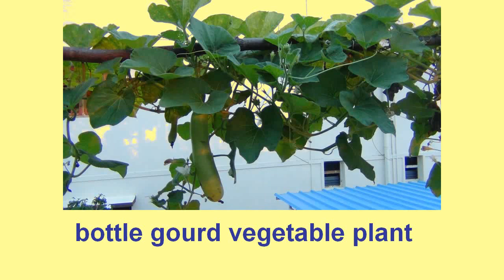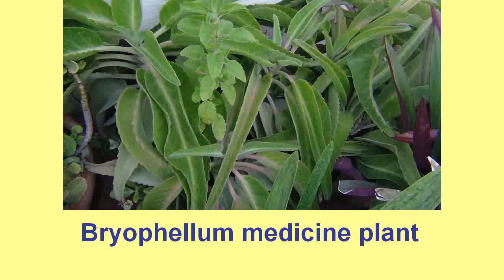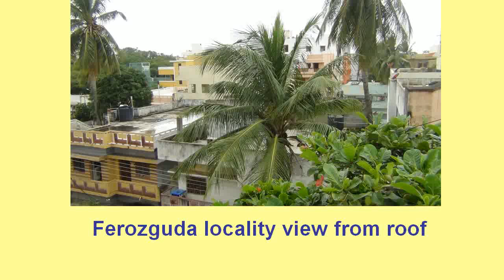roof garden images to watch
Turn your roof garden for your daily source of fresh vegetables, flowers and fruits. These organically grown plants provide you with a healthy food.